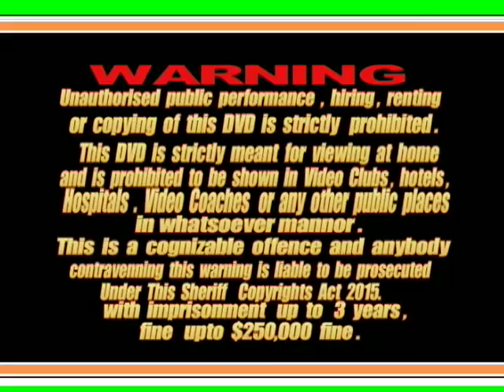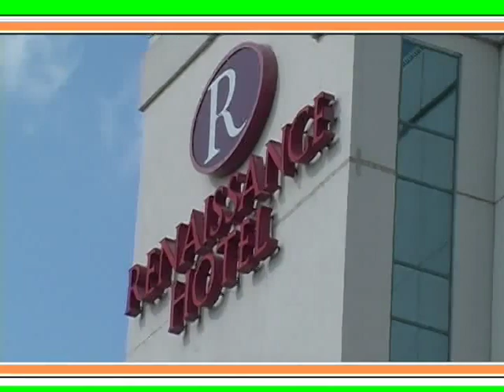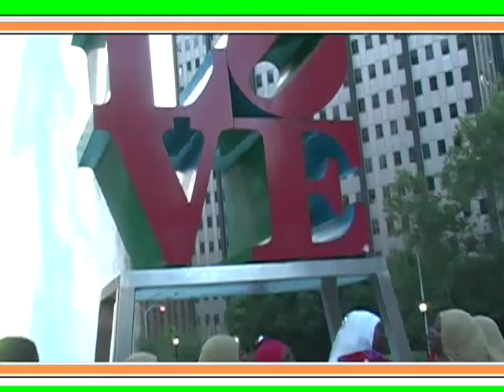IBRAHIM & MARYAM KAMARA W 1